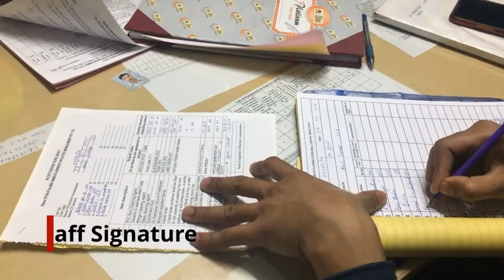Train Supervisor Work | Supervisor Work Define | Supervisor का क्या क्या काम होता है | Avii Vlogs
Thankyou
By Train Supervisor
Avdhesh

Comment Me Bataye Aap Kis Topic Pe Video Chahte Hai ?